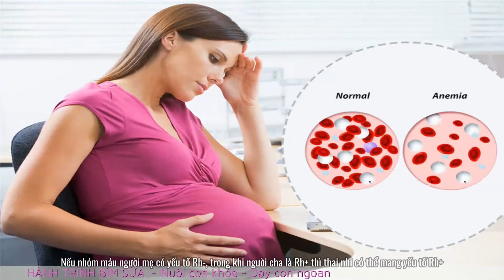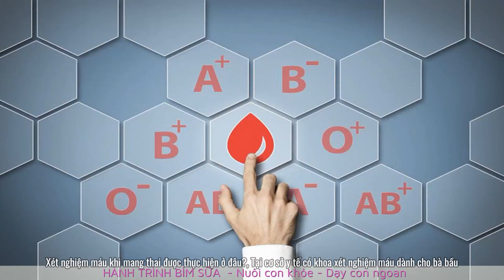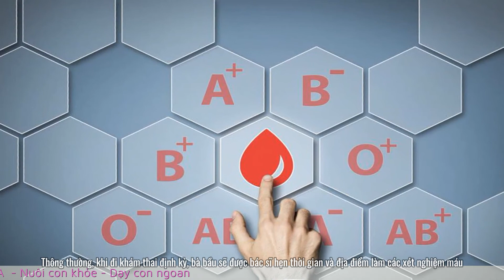Những xét nghiệm máu cần làm khi mang thai mẹ bầu cần biết| Hành trình bỉm sữa